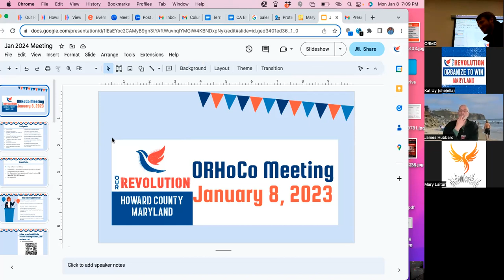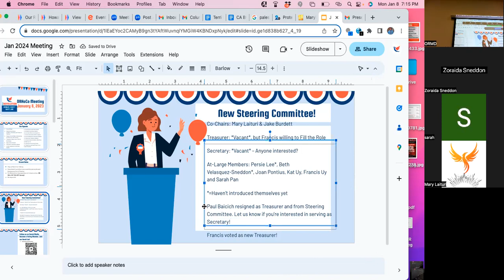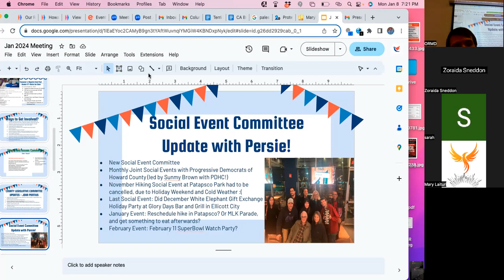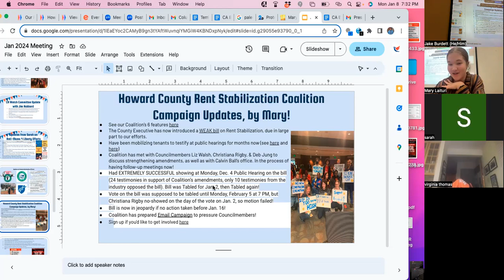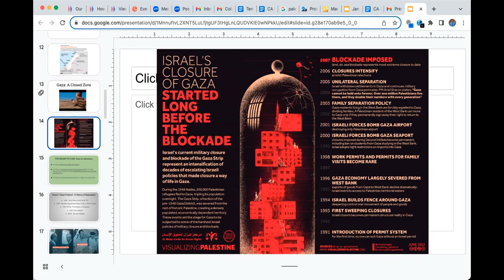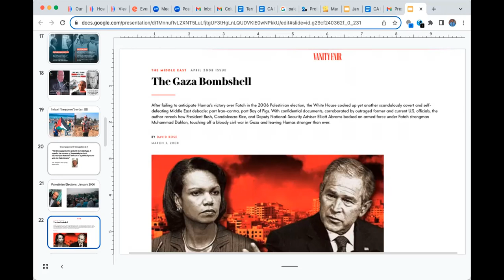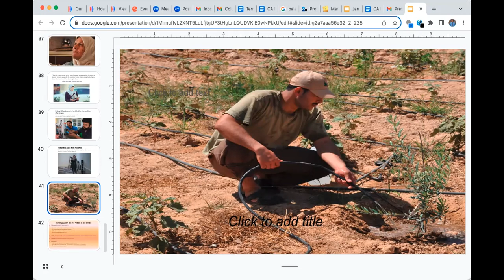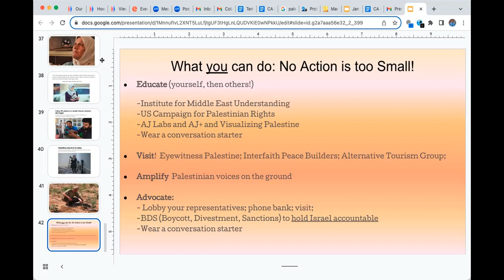Our Rev HoCo January 2024 Meeting: Palestine In Perspective Teach-In and Panel Discussion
Check out the monthly Our Revolution Howard County meeting this past Monday, January 8! For the start of the 2024 new year, we decided to transition to in-person/hybrid meetings, so please excuse us as we continue to figure out the technological logistics to make sure that these meeting recordings still capture the full essence of the meetings. The Slidedeck used for this meeting can be viewed

This January meeting featured a Palestine in Perspective Teach-In presentation by Palestinian-American author and Howard County resident Laila el-Haddad, followed by a Panel Discussion and Q&A featuring Laila el-Haddad, Baltimore Jewish Voice for Peace member Hannah Pursely, and Howard County Muslim Family Center Imam Sami Zaharna. The Slidedeck that Laila el-Haddad used for her Teach-In presentation can be viewed

To subscribe to the Our Revolution Howard County email list, follow us on social media, join a Committee, become a voting member, etc., you can do all of that and more at our LinkTree